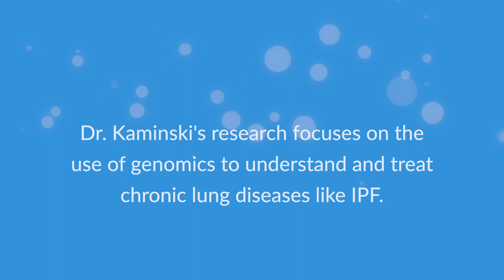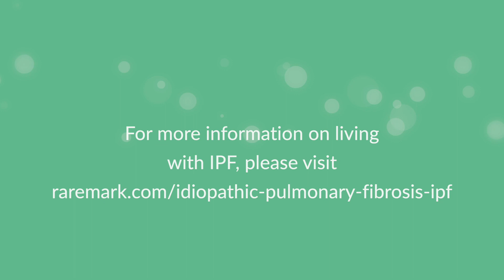A message of hope for the future of IPF treatment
Naftali Kaminski, MD is a physician and scientist at Yale School of Medicine. In this video, Dr. Kaminski talks about some exciting advances in treating IPF and why it's so important to have hope.